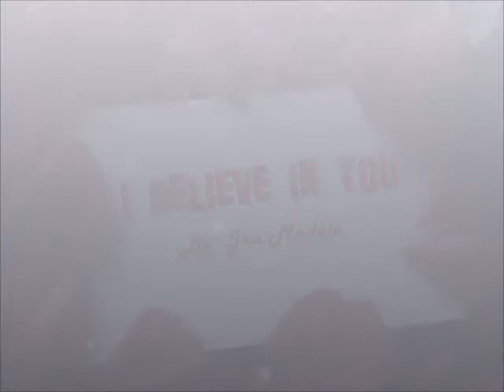Happy Valentines Love ko..! - I believe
Happy Valentines Day love ko!.